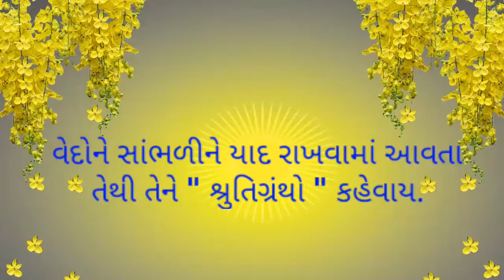વેદો અને પુરાણોના નામો જાણો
4 વેદ અને 18 પુરાણોના નામો